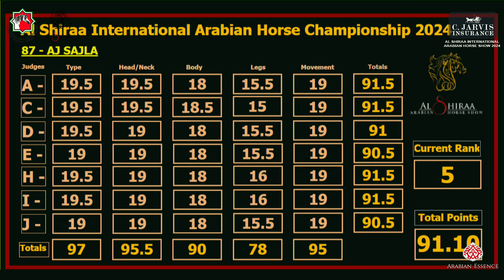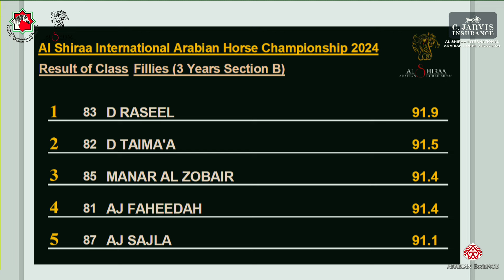Al Shiraa International Arabian Horse Show 2024 Class 3B